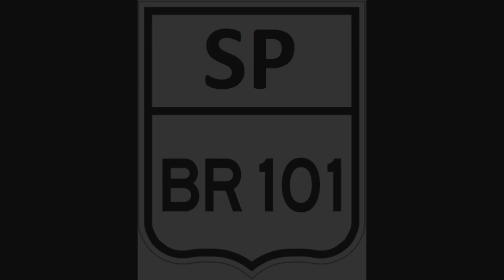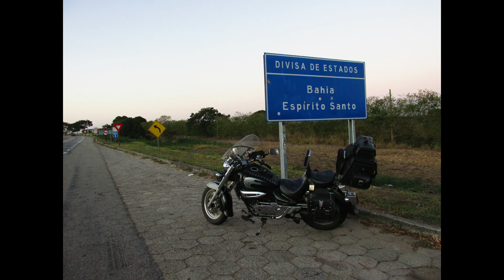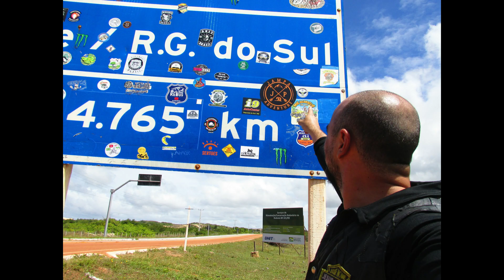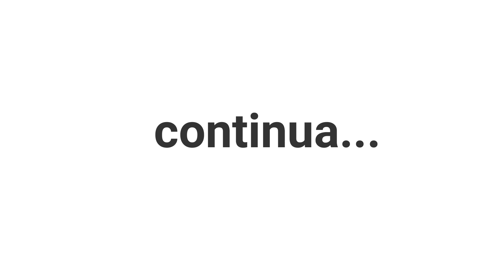Final da BR-101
Olá a todos, muito obrigado por nos acompanhar em mais este video!!
Para assistir esta viagem inteira acesse a play list
Este é o 17º episódio e o final da BR-101, na próxima semana começam os videos do nosso retorno para casa, não percam a aventura continua...

Só lembrando que toda sexta-feira tem video novo aqui no canal!!!
Obrigado a todos, inscrevão-se e compartilhem está aventura.

Espero que vocês tenham curtido o conteudo, sucesso a todos e até o próximo video!!!